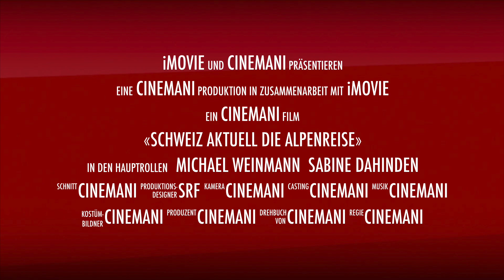«Schweiz aktuell - Die Alpenreise» / SRF-Sommerprojekt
Das Sommerprojekt «Schweiz aktuell – Die Alpenreise» bewegt sich drei Wochen lang durch die Schweizer Berglandschaft und macht so die rasante Entwicklung des Alpenraumes erlebbar. Reiseführer ist Michael Weinmann, am Berg beweisen müssen sich Sabine Dahinden und drei Publikumsteilnehmende.